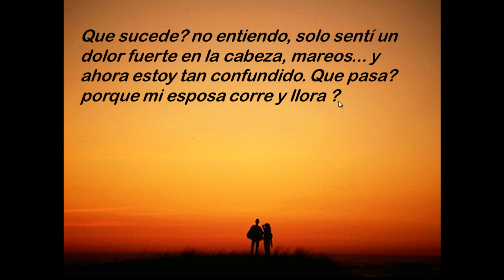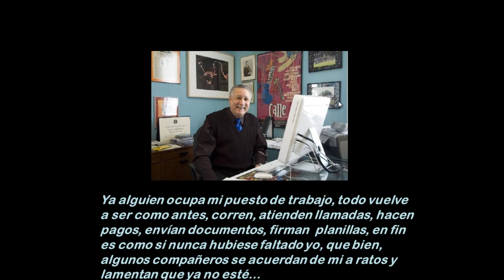Hoy que he muerto